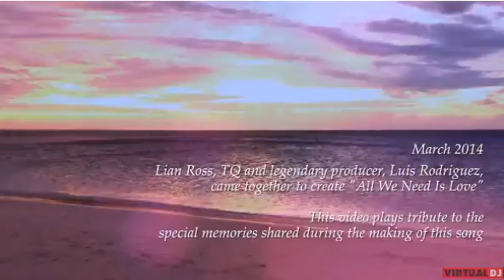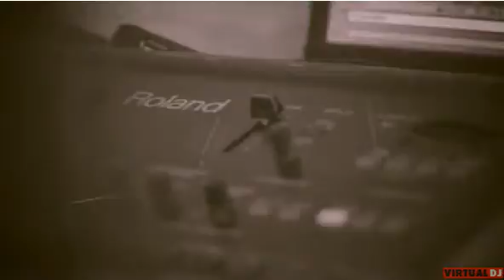MOYSIKOS GALAXIAS dj sakis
epilogh xena N0 10